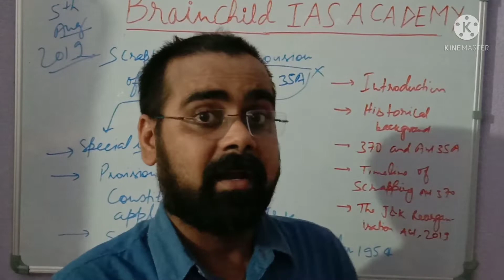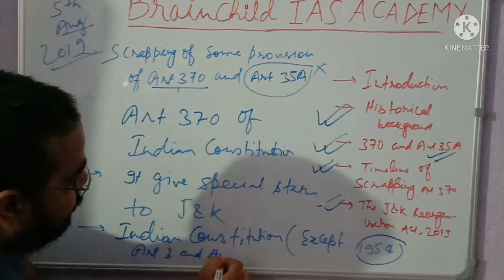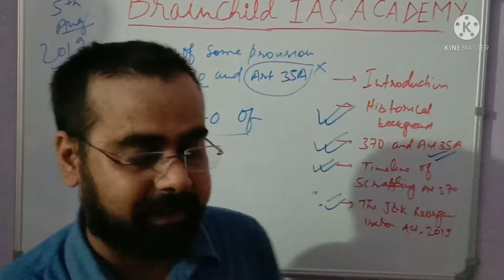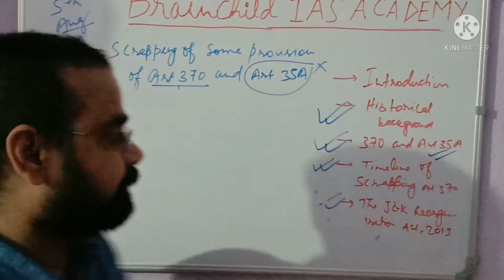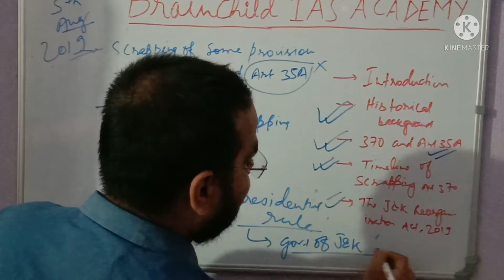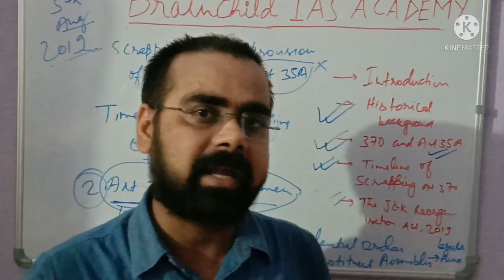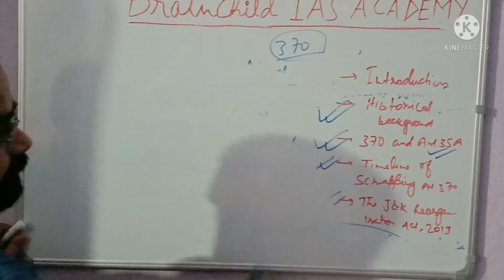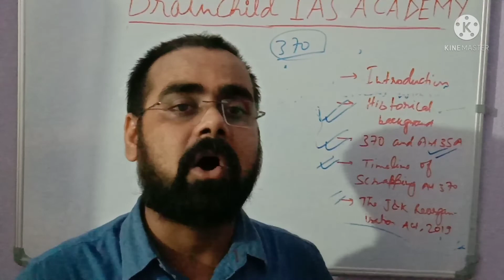Scrapping Of Article 370 and Article 35A ll Reorganisation of J&K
After watching this lecture you will learn the following concepts;
* Historical background of article 370
* About art 370 and art 35 A
* Special status of J& K
* Timeline of scrapping of art 370
* J&K Reorganization Act 2019